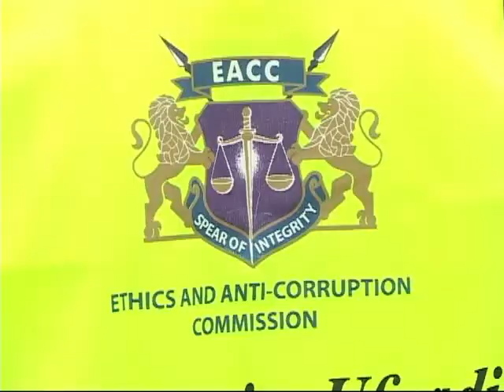KARLO Land recovered by EACC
Over 800 acres of land had been grabbed by traders in Naivasha